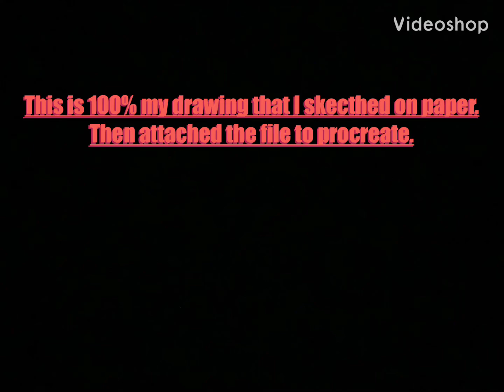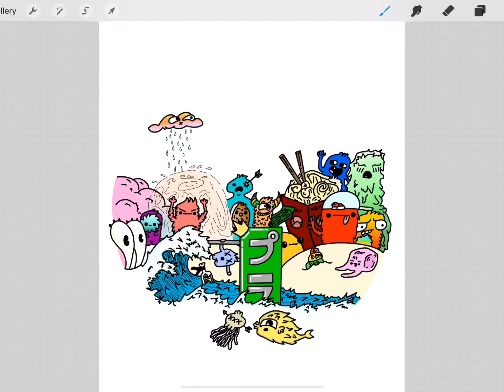Procreate Doodle *Vexx inspired*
video #1/I’m am creating a YouTube channel for art/ I’m 13